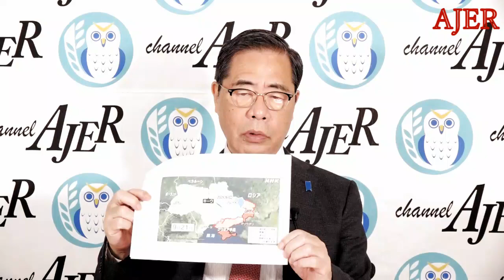「ウクライナ戦争①へルソン州とハリコフ州の戦いの様相と教訓」矢野義昭 AJER2022.10.7(1)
料金は、
特典：メンバーシップ２で視聴可能な後半の動画を視聴できます。

ーシリーズ　日本の危機　安全保障を考える　ー

ウクライナ戦争①
へルソン州とハリコフ州の戦いの様相と教訓

矢野  義昭氏

前半